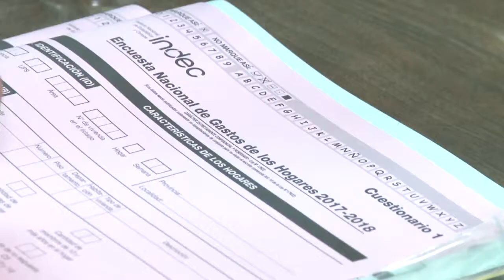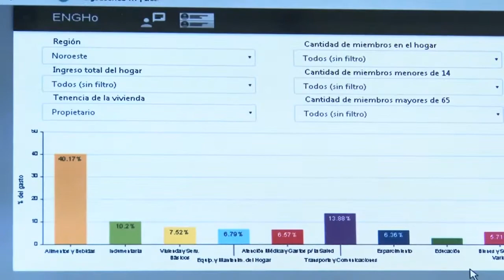Convocan a la población a participar de la Encuesta de Hogares - Tucumán Gobierno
El secretario de Gestión y Planeamiento, Julio Saguir, recibió en Casa de Gobierno a Guillermo Manzano, Director de Estudios de Ingresos y Gastos de Hogares del Instituto Nacional de Estadística y Censos (INDEC) para hablar del desarrollo de la Encuesta Nacional de Gastos de los Hogares (Engho 2017/18) que se lleva adelante desde noviembre del año pasado y continuará hasta fines del 2018.
En Tucumán, la Dirección de Estadística de la Provincia (DEP) es la encargada de realizar una muestra total de 1.236 muestras, con encuestadores que fueron capacitados por la Provincia. Para concretar los objetivos del relevamientos, piden a la población en general que colabore con los encuestadores que visitan los hogares.
Saguir dijo que la Provincia, a través de la Dirección de Estadística, se ha puesto a disposición del Indec, designando un director particular para la coordinación de la encuesta: “Estamos saliendo  diariamente al Gran San Miguel de Tucumán y localidades del interior para un conocimiento muy detallado de la estructura social y económica de los hogares tucumanos. En qué se gasta y cuándo se gasta. Cuál es la relación de los ingresos con los egresos. Esto servirá para el diseño de las políticas públicas de la provincia y el país”.
El funcionario dijo que los relevamientos sirven para recabar información anónima. “La provincia dispuso los encuestadores para llevar adelante la encuesta. El diseño lo define el Indec, pero la operatividad la administra la Provincia”, declaró.
Compromiso cívico
Manzano explicó que vistita Tucumán para promocionar la Encuesta Nacional de Gastos de Hogares que se realiza durante todo el año: “Tiene por objetivo relevar los gastos e ingresos de los hogares para determinar la Canasta del Índice de Precios del Consumidor. Brinda importante información para estimar las líneas de pobreza e indigencia. Nos hace conocer pautas de consumo de distintos tipos de hogares. Cómo gastan en servicios públicos, alimentos, útiles escolares”.
Dijo que los datos se recogen a lo largo de toda la semana en cada hogar a través de las familias que tienen que anotar gastos personales y colectivos en una libreta. Los encuestadores explican los mecanismos de las encuestas y luego retiran el material.
Compromiso cívico
“La idea es sensibilizar a la población de la importancia que tiene participar de esta encuesta porque Tucumán tiene que tener una Canasta representativa. Si nos faltan hogares por encuestar los resultados van a estar sesgados. Esta es una actividad que hace el Estado provincial y nacional y está supeditada a la regulación de la Ley de Estadística, los datos son anónimos. Los encuestadores se identificancon credenciales oficiales”, declaró Manzano.
El funcionario dijo que en el caso de las urbanizaciones especiales y barrios cerrados, el protocolo establece que se envía una carta a los consorcios y a los hogares para advertir que dos o tres viviendas de los edificios y las unidades habitacionales accedan al ingreso de los encuestadores. Y remarcó: “Es muy difícil lograr que accedan al ingreso de los encuestadores. Es importante que se publicite que es una actividad del Estado y que se trabaja con alto nivel de seguridad”.